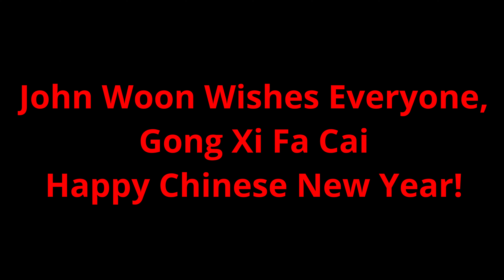贺新年 (2）By John Woon (云昌樑）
Hi,
Many thanks for your visit!

I’m John Woon from Malaysia, a happy 75-year-old retiree.

Please “SUBSCRIBE" to my YouTube channel to join me and my guitar, as I challenge myself with my ageing vocal cord and fingers… in my journey towards doing justice to some of the world’s most memorable oldies, especially the Country and Western songs!

Lyrics：
贺新年　祝新年　新年哪　年连年
爆竹声声催的响又远
岁月悠悠光阴如箭
回首往事如烟　痛苦辛酸
寄望从今万事如愿
愿大家都过个太平年